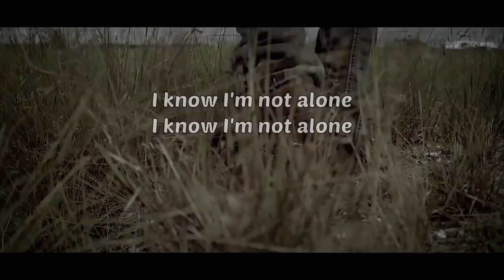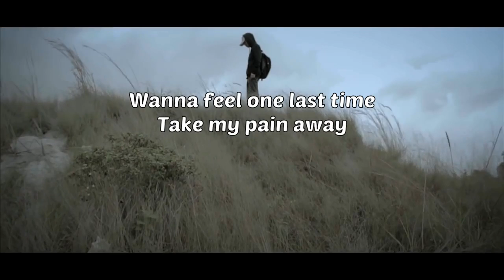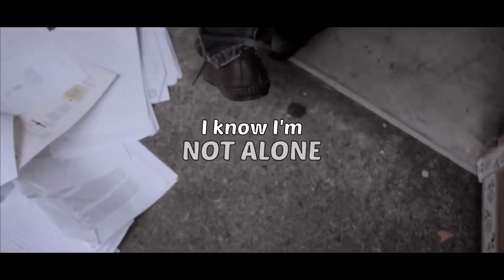Alan Walker - Alone (Video Lyrics)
Alan Walker - Alone (W/L)

I'm not alone, I'm not alone
I'm not alone, I know I'm not alone